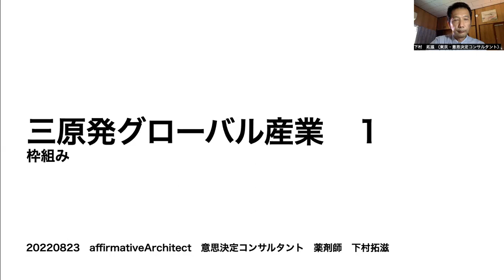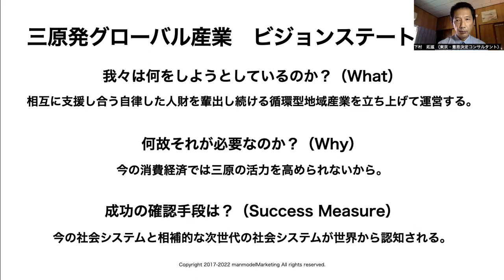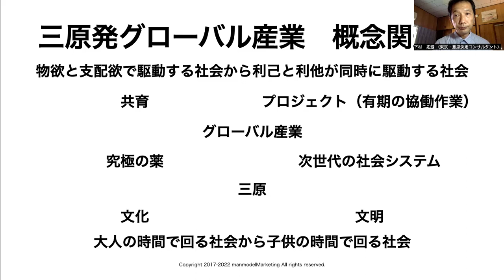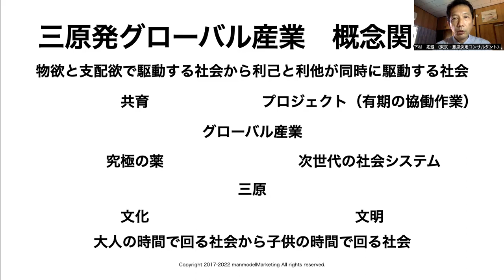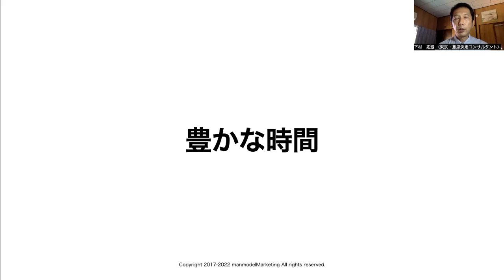三原発グローバル産業1 枠組み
三原発のグローバル産業を一緒に創り運用し世界へ展開して行きましょう！

消費経済から創造経済へ

鍵は大人の時間で回る社会から子供の時間で回る社会への転換です。

この次世代の社会システムを循環型地域経済による人財育成で体現する。

その枠組みをお話ししました。

あなたの理解を深めるためのご質問お待ちしております。

もっと良いまちづくりのアイデアをお待ちしております。

みんなで、次世代の社会システムを創って行きましょう！